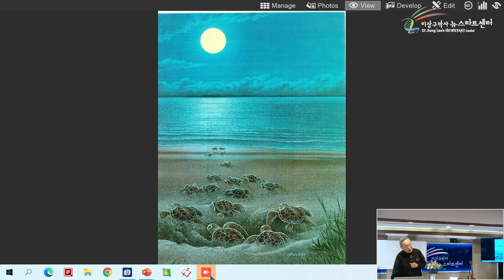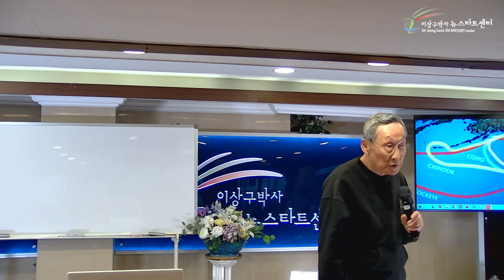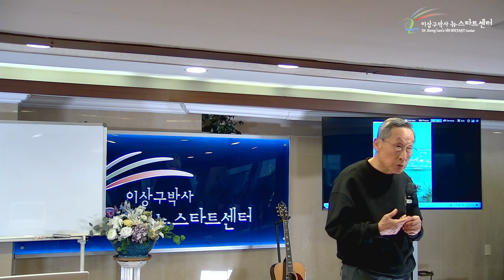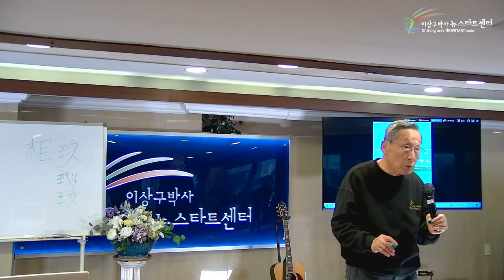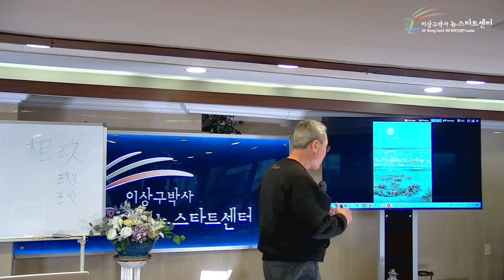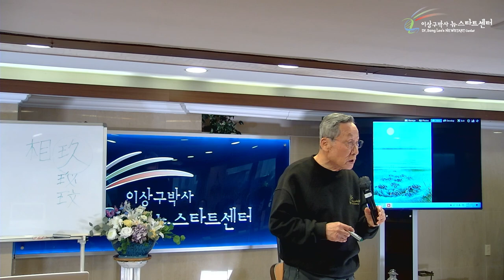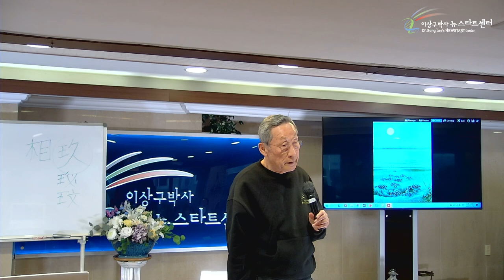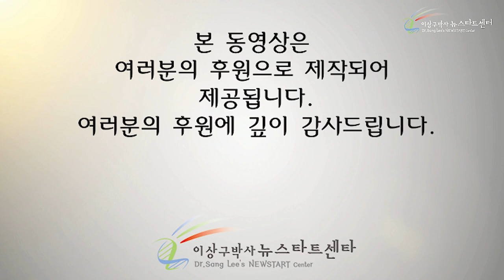[16강] 귀소본능의 의미